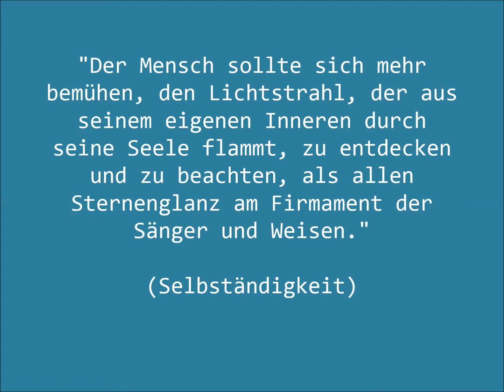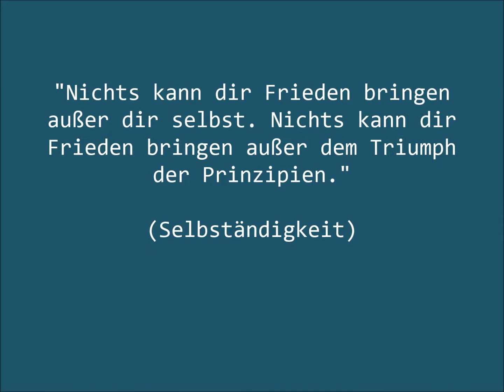Ralph Waldo Emerson - Essays / 6x ZITATE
Prägnante Zitate aus Ralph Waldo Emersons Werk "Essays".
Alle Textstellen sind aus urheberrechtsfreien Quellen zitiert.
Viel Vergnügen!

              "English Country Garden" von Aaron Kenny

(tägliche Zitate aus der Bibel)

Die mit Sternchen (*) gekennzeichneten Verweise sind sogenannte Provision-Links. Wenn du auf so einen Verweislink klickst und über diesen Link einkaufst, bekomme ich von deinem Einkauf eine Provision. Für dich verändert sich der Preis dadurch nicht. Du kannst natürlich auch ganz normal die Produkt kaufen, ohne die Links zu benutzen.